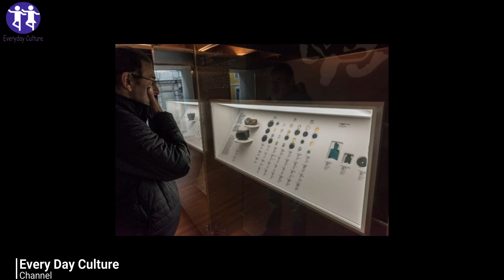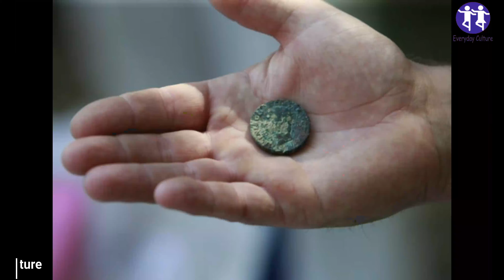Girl Finds 701 Year Old Coin, Years Later Cops Decide To Arrest Her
everyday_culture More Home Remedies Videos